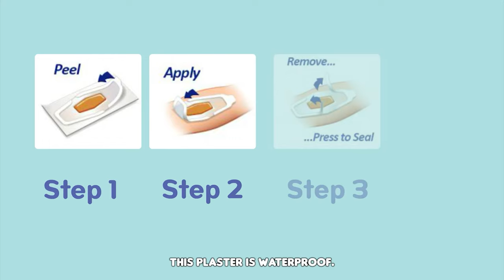First Aid Skills EP 1 เด็กดีมีน้ำใจ ต้องไม่ประมาท | Momster Healthy Kids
First Aid Skills EP 1 "เด็กดีมีน้ำใจ ต้องไม่ประมาท"
การ์ตูนน่ารัก ที่คุณหนูๆ จะได้เรียนรู้ทักษะ
การปฐมพยาบาล ดูแลตัวเอง ได้ในเบื้องต้น
เพราะอุบัติเหตุเกิดขึ้นได้ตลอดเวลานะคร๊าบ

สนุกสดใส ปลอดภัยในทุกๆ วัน
ขอขอบคุณ NEXCARE